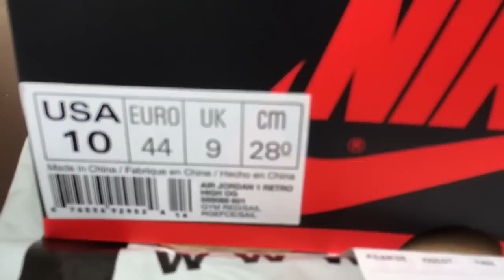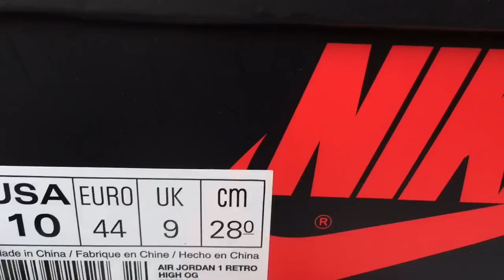Air Jordan 1 Retro High "Gym Red" Review